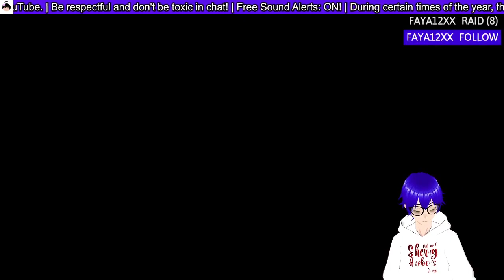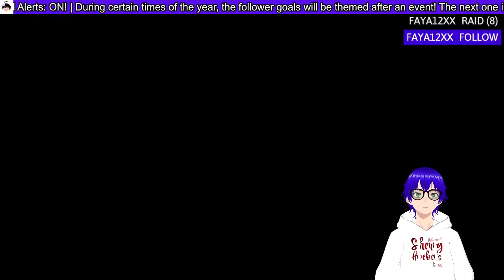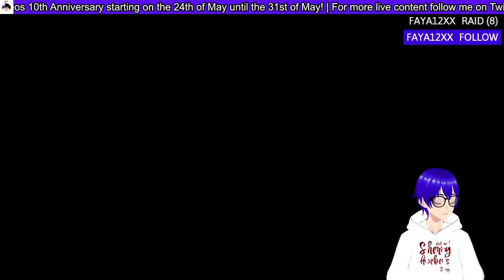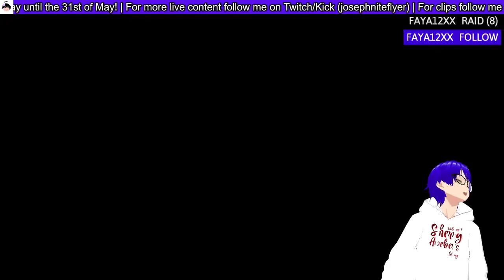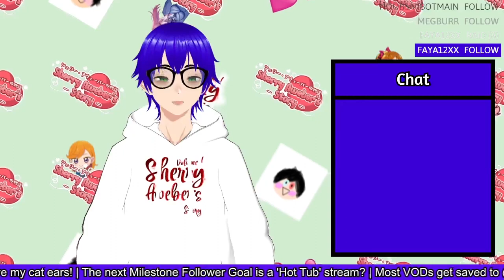The Wall of Flesh! (Terraria) | Terraria: The Solo Series #9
9th stream of the series now!